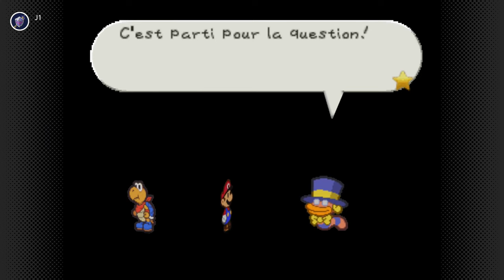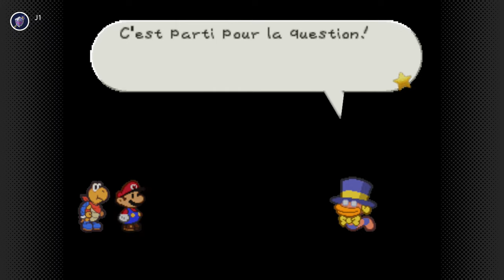Paper Mario - LET'S PLAY FR #1